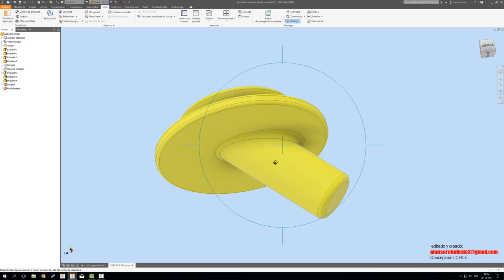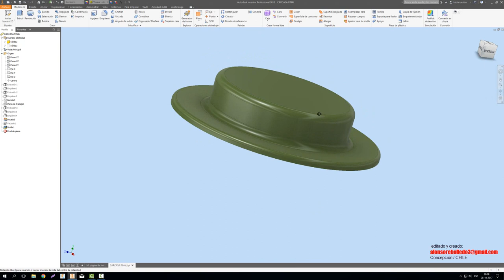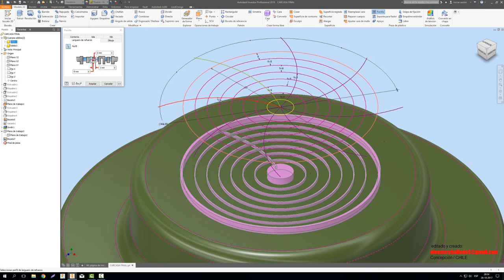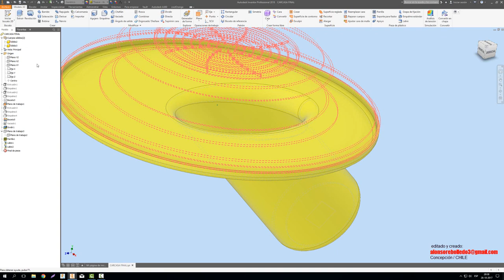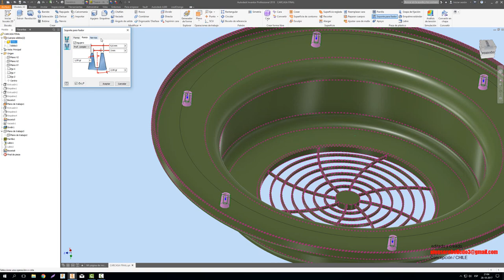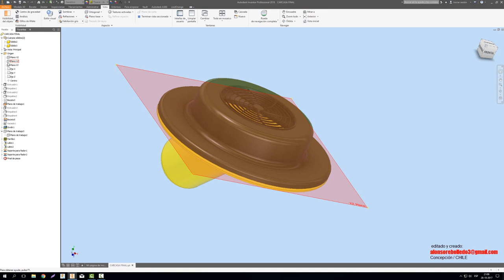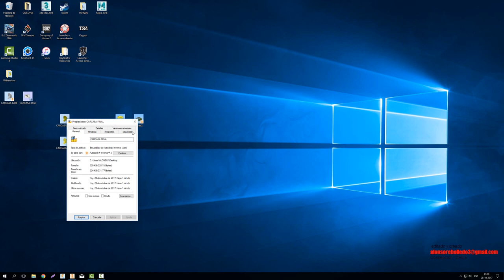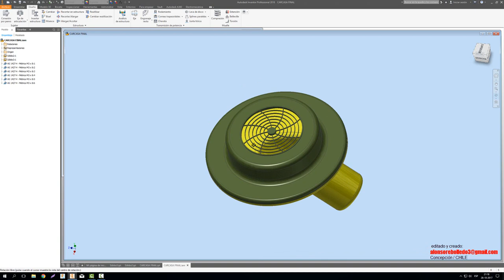PLASTIC PART CARCASA (audio chilensis-penquista)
Ejemplo sencillo de la creación de una carcasa plástica usando: diseño de rejilla, soporte para tornillos y acanalado. Además se usa el DERIVADO de piezas